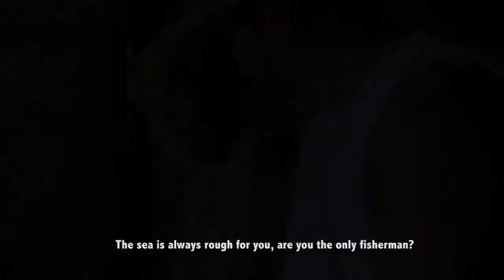Hotel Choco [Trailer]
Poverty! A state of having no fund and no material possessions. HOTEL CHOCO a film by Edward Uka coming to cinema soon.